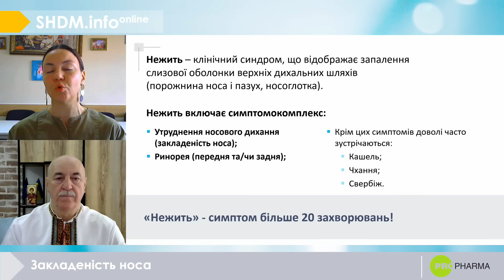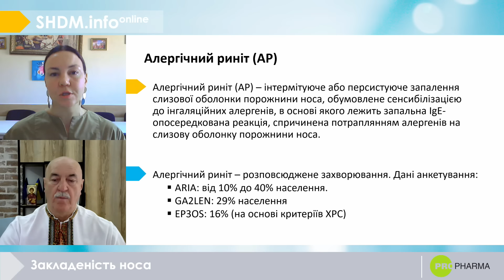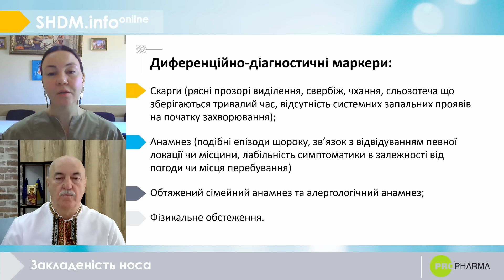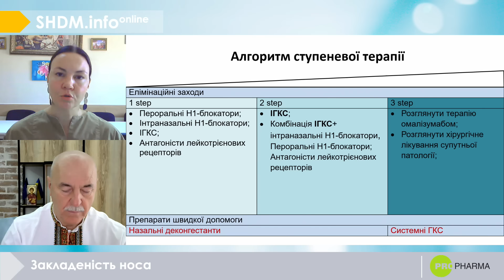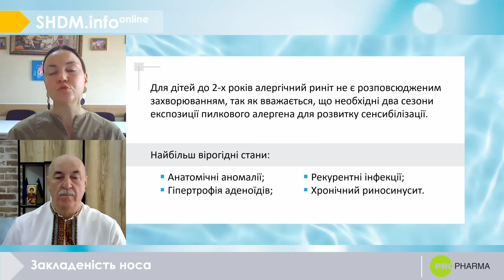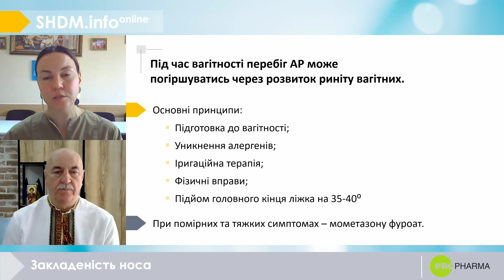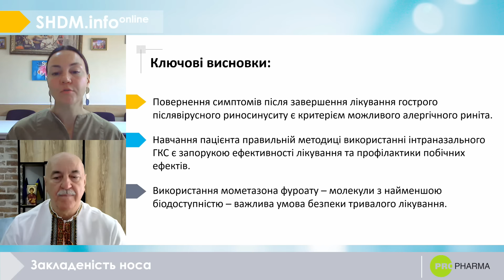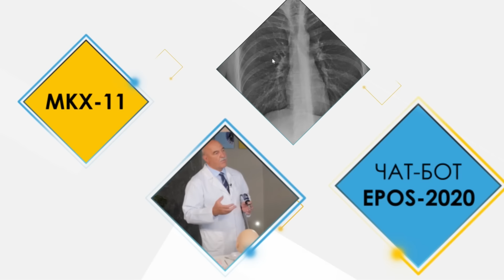Закладеність носа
00:00 - Вступне слово
03:25 - Чи може закладеність носа бути самостійним станом, чи це симптом іншого захворювання?
09:49 - Які стани частіше всього призводять до закладеності носа?
18:39 - Чи тотожні поняття сезонного та інтермітуючого риніту?
22:05 - Чи часто зустрічаються диференційно-діагностичні труднощі при постановці правильного діагнозу?
32:15 -  Які принципи лікування алергічного риніту?
42:37 - Чому саме мометазону фуроат?
46:55 - Внаслідок чого досягається висока ефективність Назонексу?
49:19 - Плацебо-контрольовані дослідження ефективності Назонексу
50:56 - Лікування окремих категорій пацієнтів: дітей, пацієнтів похилого віку та вагітних.
58:44 - Які є побічні ефекти при використанні мометазону фуроат та інтраназальних кортикостероїдів? Інстуркція як правильно бризкати ГКС в ніс.
1:01:37 - Відповіді на запитання глядачів
1:04:15 - Ключові висновки
1:06:10 - Відповіді на запитання глядачів

Гості ефіру:
- д.м.н., професор Попович Василь Іванович.
- д.м.н., професор Кошель Іванна Василівна.